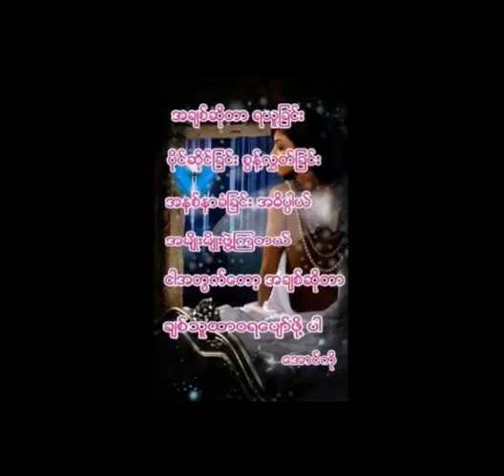QuickEdit_20131028_072245.mp4